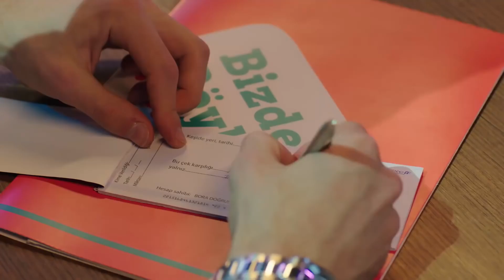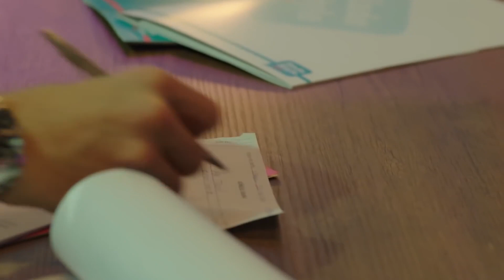Ada 1 Milyon Lirayı Yırtıp Attı - Baht Oyunu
Ada 1 Milyon Lirayı Yırttı!

Ada, videonun tamamını Bora'ya teslim etmeden önce şirkette kalıcı olmasını garantileyecek bir anlaşma yapar ancak Bora'nın asistanı olmak Ada'nın düşündüğünden çok daha zordur. Ada, Bora'nın 27. asistanı olduğu için 27 lakabını alır. Çalışanlar ne kadar kalıcı olacağına dair iddiaya girerken, Ada konuşulanlara hiç aldırmadan Bora ile arasını iyi tutmaya çalışır. Ada'nın şirkette tanıştığı ilk kişi Tuğçe olur. Rakibi Tuğçe'yi daha yakından tanımak için araştırmalara başlarken, evliliğini sır gibi saklayan Rüzgar da Ada'yı şirkette bir tehdit olarak görüp onu uzaklaştırmaya çalışır. Video skandalının ardından Bora'nın işleri toparlaması için eline bir fırsat geçer. Son derece kritik yemeğe karşı tarafın işiyle gelen öğrenen Bora, yemeğe Tuğçe ile gitmeyi uygun görür. Ama Ada ortalığı karıştırarak yemeğe Bora'yla birlikte gitmeyi başardı.

Yapım: ARC Film
Yapımcı: Fatih Enes Ömeroğlu
Yönetmen: Serdar Gözelekli
Senaryo: Erkan Birgören, Tuna Kıygı, Fatih Enes Ömeroğlu